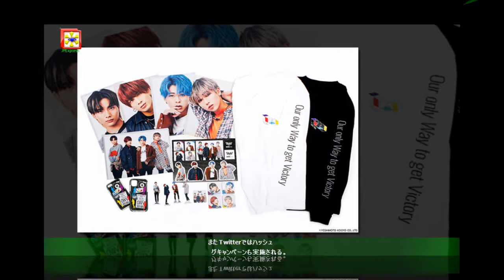OWV×ナタリーのコラボ第2弾、アルバムリリー前夜祭としてビジュアル展開催し新作グッズ販売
OWVとナタリーのコラボ企画は昨年9月に続いて2回目。今回は“Eve Festival”（前夜祭）をテーマに、OWVのビジュアル展を実施し、新作オリジナルグッズを販売する。ビジュアル展は9月28日から10月3日まで東京・タワーレコード渋谷店、10月6日から10日まで大阪・タワーレコードあべのHoop店で開催され、撮り下ろし写真が展示される。